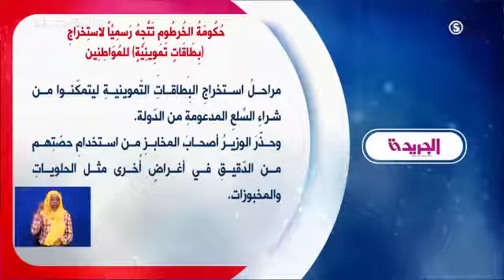حكومة الخرطوم تتجه رسميا لاستخراج بطاقات التموين للمواطنين مانشيتات سودانية